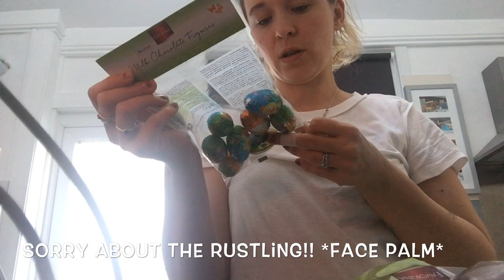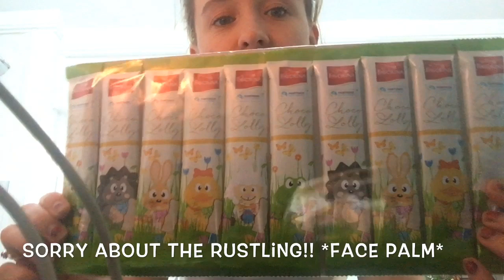Easter weekend family vlog #4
join us on our long weekend for Easter, spending it with family and having some real quality time together.